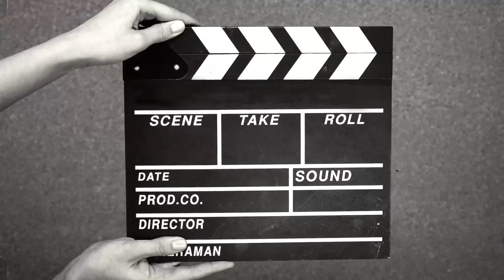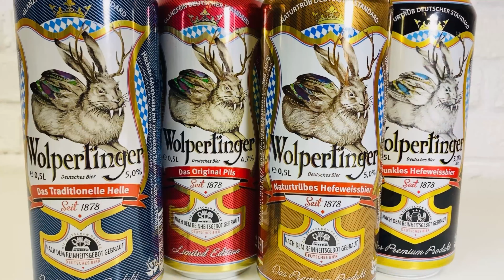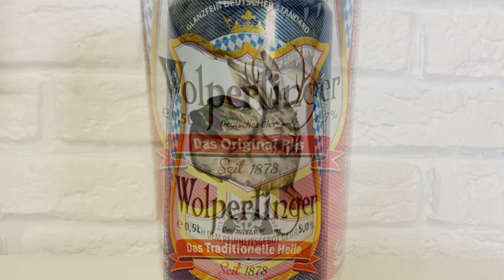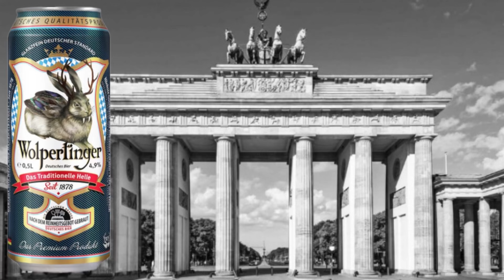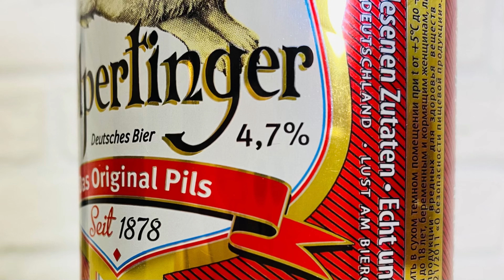Wolpertinger - что за дичь? 🫣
Что из себя представляет рогатый заяц? Я вижу этот напиток почти в любом магазине.
Давайте разбираться, что за зверь такой 😊